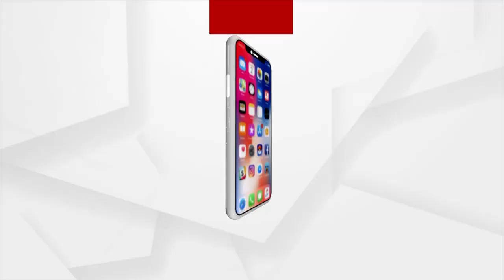Odisha Man Marries Widow Sister-In-Law After His Brother's Demise